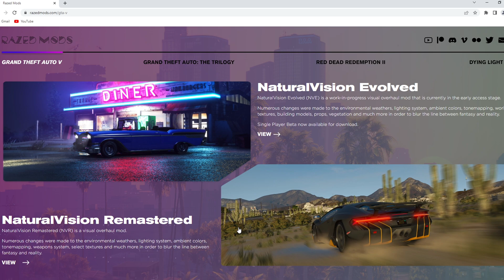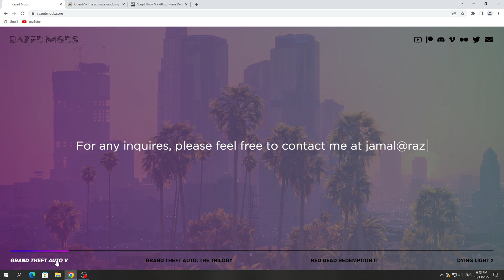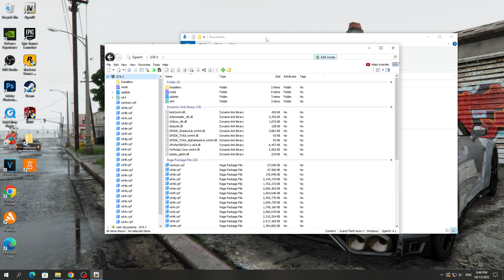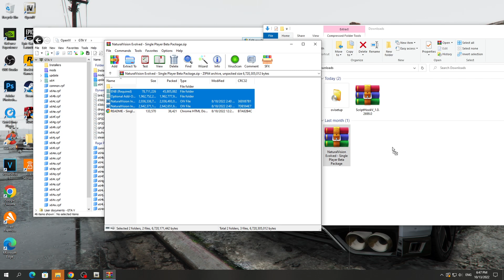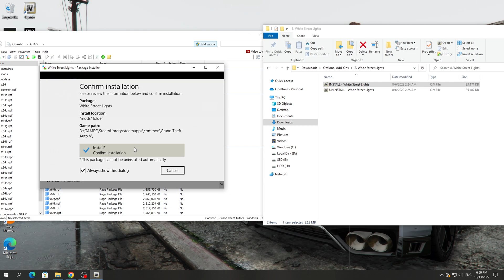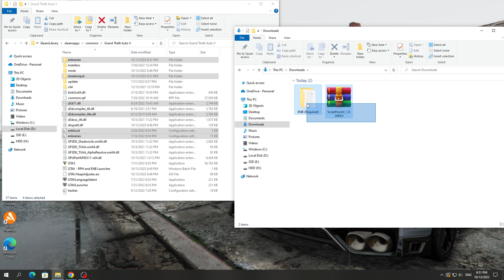How to install NaturalVision Evolved in GTA 5 [FREE] | How to install best graphics mod for GTA V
In this video I will show you how to install best graphics mod for GTA 5 - NaturalVision Evolved Latest Update.

GTA V - How To Remove Mods From GTA 5 - 2 EASY Way in Under 2 Minutes! How to Remove All Mods GTA 5

PC specs:
Motherboard: MSI MPG X570 Gaming Pro Carbon Wifi
CPU: AMD Ryzen 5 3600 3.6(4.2)GHz 32MB sAM4 Tray
GPU: MSI Nvidia GeForce RTX 3070 Ti 8GB GDDR6X 256bit (RTX3070TI GAMING X TRIO 8G)
RAM: 16GB (2X8GB) 3200 MHZ HyperX FURY BLACK Kingston FURY
SSD: M.2 2280 500GB SAMSUNG
Power Supply: DeepCool PM850D 850W

Timecodes:
00:00 Intro
00:40 How to download NVE mod for free
1:25 How to install the NaturalVision Evolved mod
5:07 Launching GTA 5